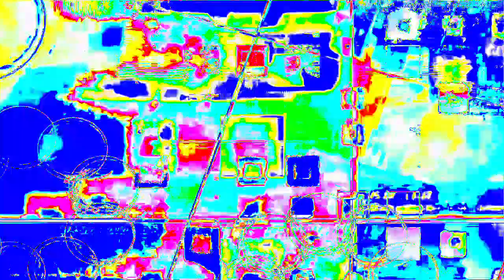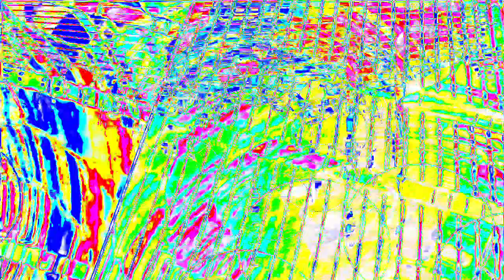[EPILEPSY WARNING] Movie 23 02 04 22h36m30s